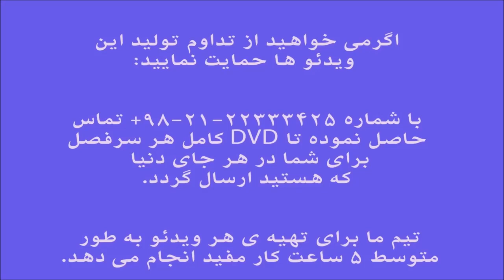جلد سوم تمرین 6 ایمان ملکی Suzuki آموزش ویلن کلاسیک کتاب